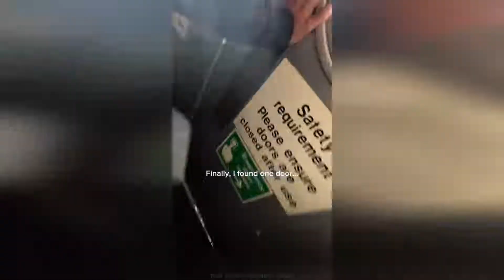Man seemingly refused boarding by easyJet after staff spot skateboard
A man was seemingly refused boarding by easyJet after staff would not accept his skateboard as an "assistance aid vehicle".

Mat Mora was travelling from Gatwick Airport, London to Paris with his girlfriend last month when they were confronted by staff at the gate as they attempted to board their flight.

The 29-year-old claims to rely heavily on his skateboard for assistance during colder weather following an accident that left him unable to walk long distances.

Despite having allegedly travelled with easyJet countless times before with the skateboard with no issue, Mat was told that the policies had changed - a claim to which staff later U-turned on.